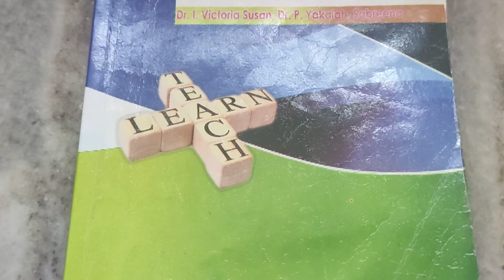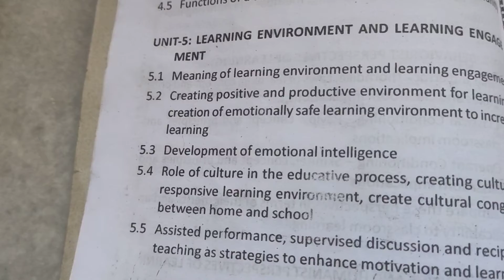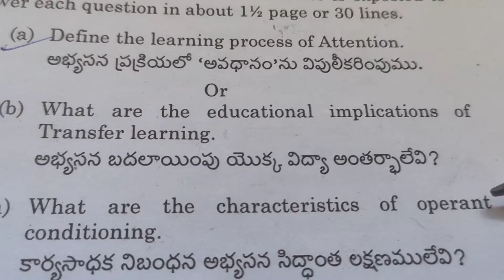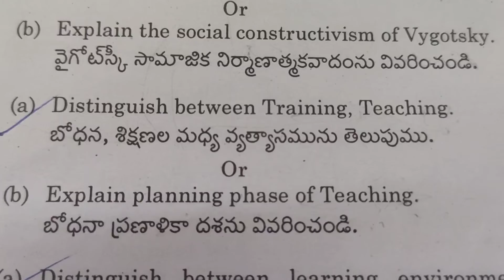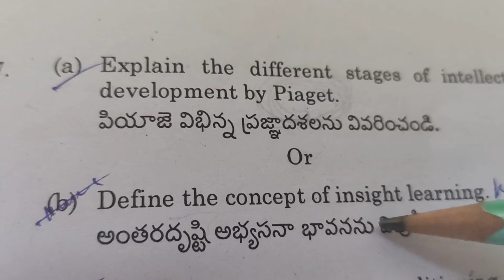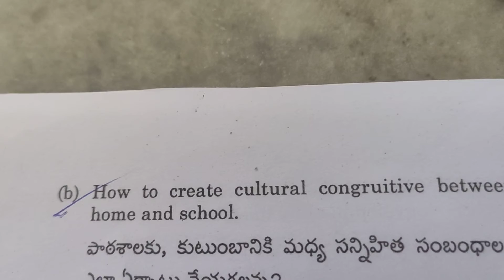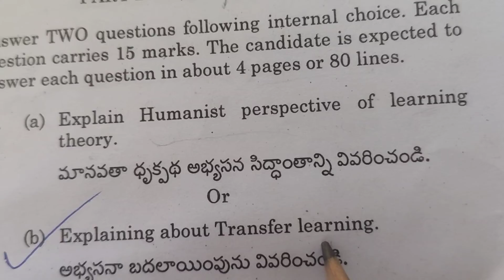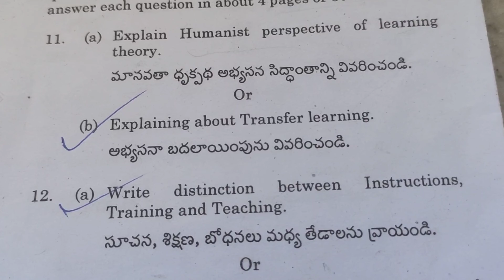2020.how to gain 90%.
B.ed questions paper 2020 December
Second semester
Second paper
Syllabus..unit